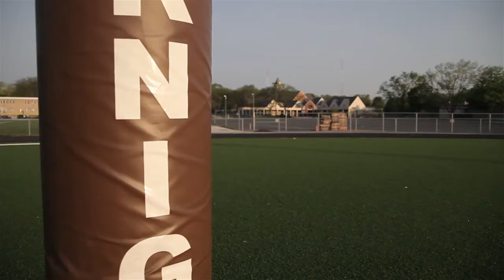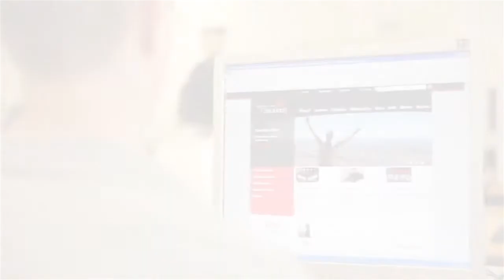Alter High School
At Alter High School, we strive to provide each student with the ultimate spiritual, academic and extra -curricular high school experience so that each can reach their full potential in life.  This video gives you an overall tour of life at Alter.  We are honored to providea a state-of-the-art college prepartory experience that is simultaneously faith-filled.  Life at Alter is amazing.  For more information about Alter High School, you can visit us